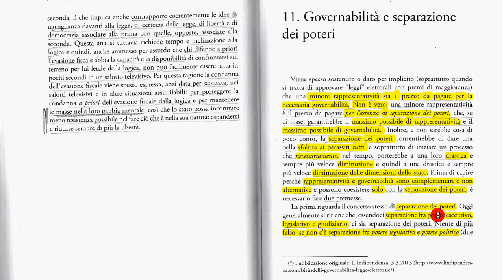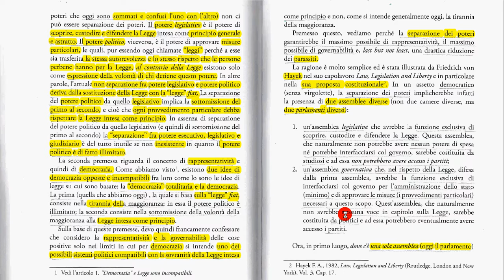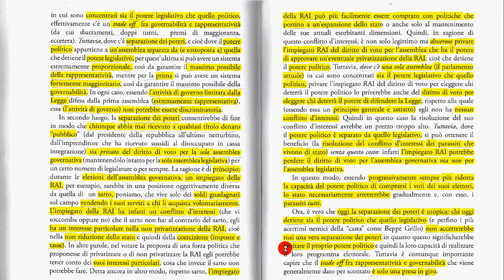11 Governabilità e separazione dei poteri